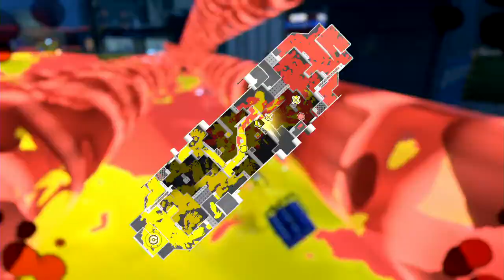スプラトゥーン3！前夜祭のお時間だぁぁ！！楽しすぎて脳がバグる！？ヒッセンでバシャバシャ！【スプラトゥーン3】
↓↓↓↓↓↓↓↓↓↓↓↓↓↓↓↓↓↓↓↓↓↓↓↓説明↓↓↓↓↓↓↓↓↓↓↓↓↓↓↓↓↓↓↓↓↓↓↓↓
スプラトゥーン3！！前夜祭だぁぁ！！
やばい！楽しい！脳がバグる！！！

ということで今回は
本編ではありませんが、前夜祭を楽しんでいきます！

きたぜ前夜祭！！

『スプラトゥーン3』『ニンテンドースイッチ』『スイッチ版』